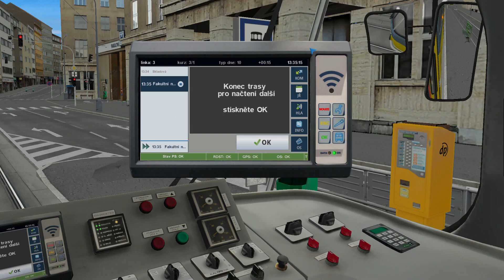Simt simulator zkracená linka 3 Hlavní nádraží - Fakultní nemocnice